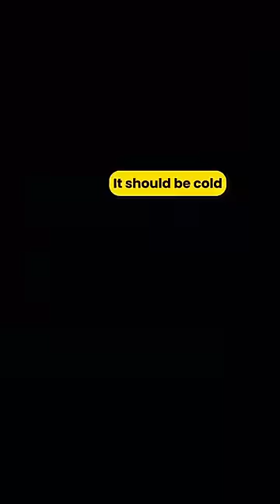The lumberjack destroyed the home of a small squirrel…